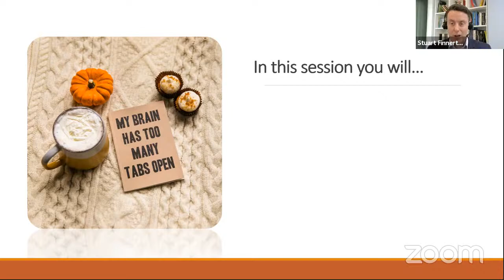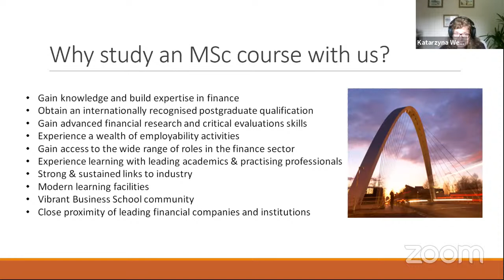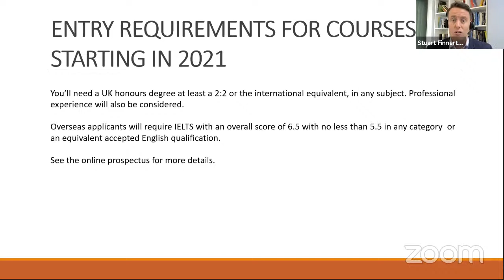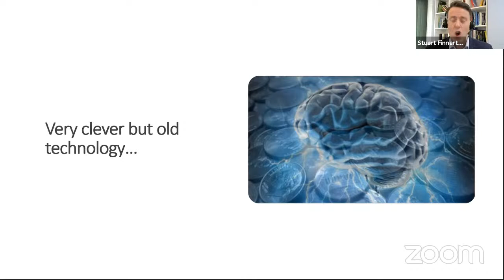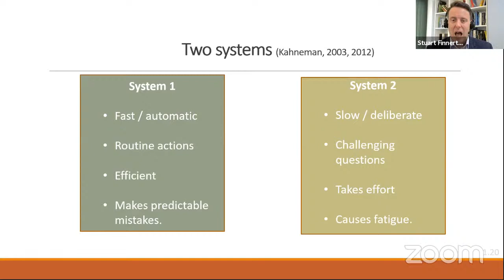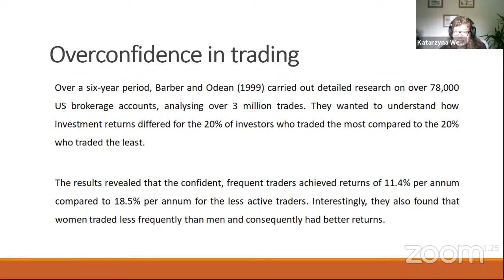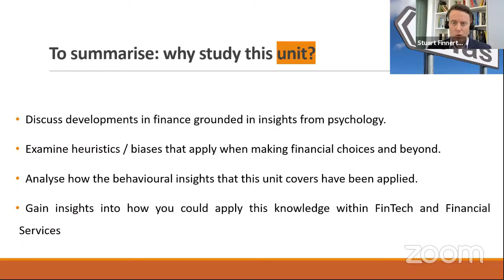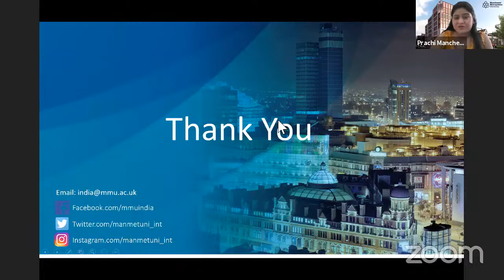UK University Postgraduate Masterclass - Anchoring Bias in Finance